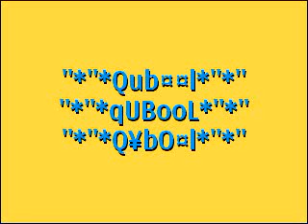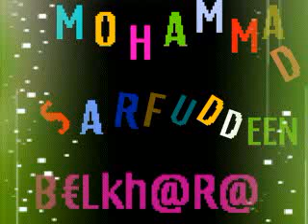Tu Mujhe Qubool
Belkhara * this video for sarfuddeen bhai  nikaah